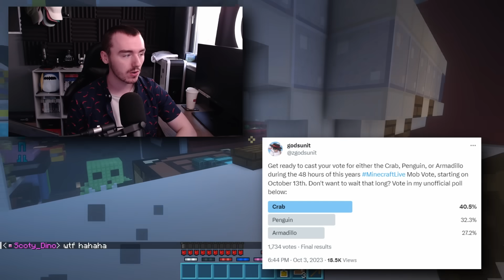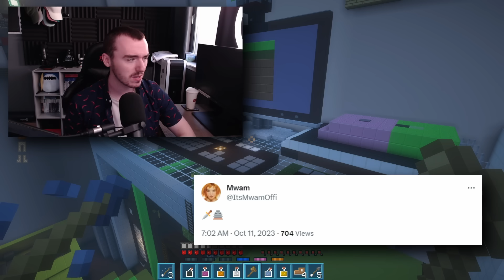MINECRAFT 1.21 MOB LEAKED EARLY? + New Crab Details - MINECRAFT MOB VOTE NEWS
Apparently, a mob from the upcoming 1.21 Minecraft Update was leaked early by two different sources, if true it'll mean players might want to prepare for a new hostile mob that'll be patrolling the overworld.

Today I'll be talking about this new hostile mob, the leaks related to it that followed & some more Minecraft Mob Vote News that has come out in the past day including confirmation on a feature for the Crab that might change your mind on which mob to vote for, enjoy! :)--

🔸Timestamps & Music Info🔸

🕘Timestamps:

0:00 - Preview

0:30 - The 1.21 Hostile Mob?

3:27 - Down The 1.21 Rabbit Hole...

7:22 - Mob Vote Button Appears!

7:47 - New Mob Details

09:09 - Outro

🔸SOCIAL MEDIA🔸